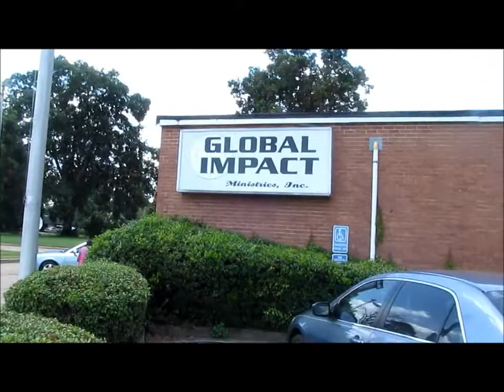Young Jody in Alexandria